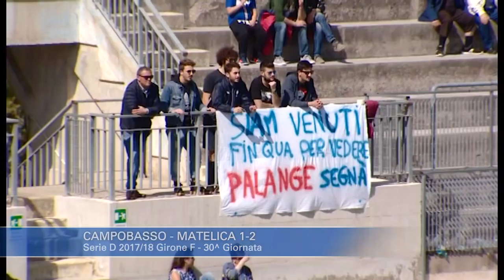Campobasso - Pineto 1-2